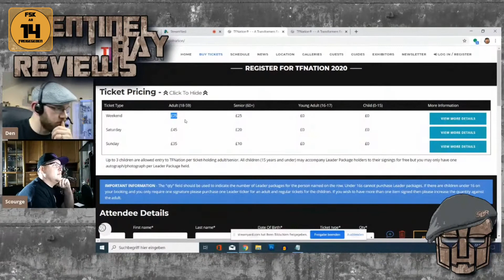TFNation 2020: Tipps & Tricks (Humans & Robots Spezial #03)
In diesem Video stehe ich meinem YouTuber-Kollegen Scourge Prime Rede und Antwort zu meinen Erfahrungen auf der TFNation 2019, meinen Vorbereitungen auf die TFNation 2020 und allgemeine Tipps & Tricks rund um den Convention-Besuch.

Die Idee hinter "Humans & Robots" ist es, die deutschsprachige Sammlerszene etwas näher zusammenzubringen - in sich selbst, aber auch international. Ich treffe unterschiedlichste Leute aus der weltweiten Fangemeinde, lerne sie kennen, höre mir ihre Geschichten an - immer auf der Suche nach Gemeinsamkeiten, Unterschieden und Kuriosem.

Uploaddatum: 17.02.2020